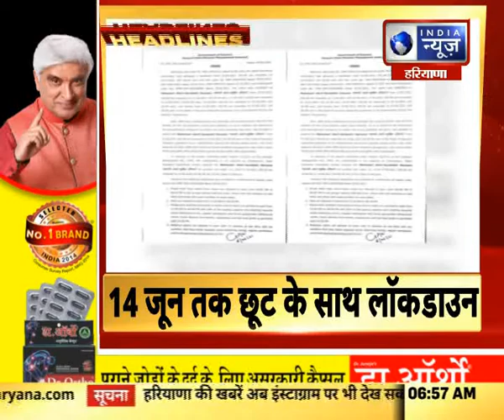Top Headlines of Today | Haryana news | 7 June 2021 | India News Haryana